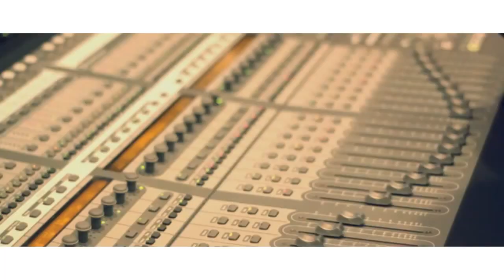Eleigh - Superstar (Official Music Video) | January 2014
Eleigh - Superstar (Official Music Video)